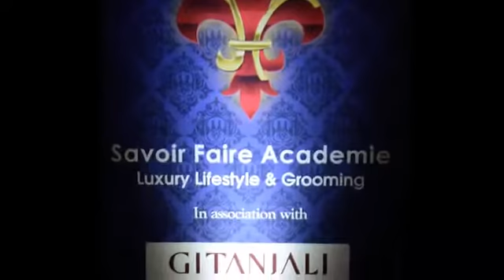Savoir Faire Academie's Third Workshop @ Four Seasons Hotel, Mumbai 30th and 31st May, 2014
Savoir faire is a gift of God to those who seek to assimilate social appropriateness. It is a lifestyle and luxury grooming academy that preaches poignancy and the art of soigne. Communication and body language goes hand in hand, it’s important to groom yourself because in today’s world seeing is believing. Personality grooming is an add-on to your ability and success.